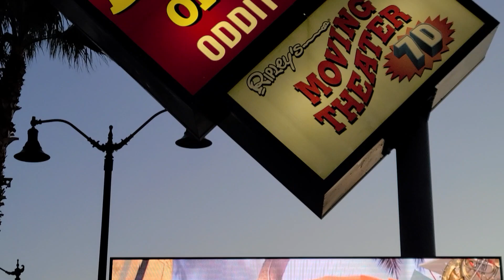wonderworks believeitornot panama city beach take three